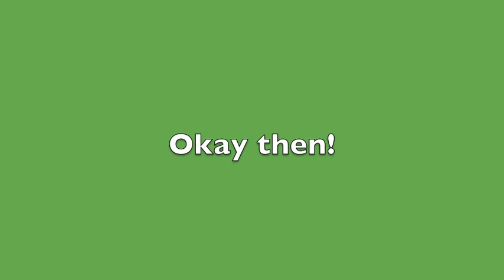Golf: A Gentleman's Game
A funny montage of the men of the family "playing" golf.